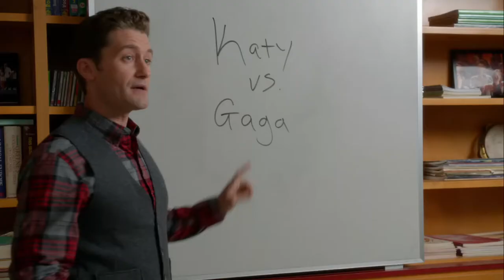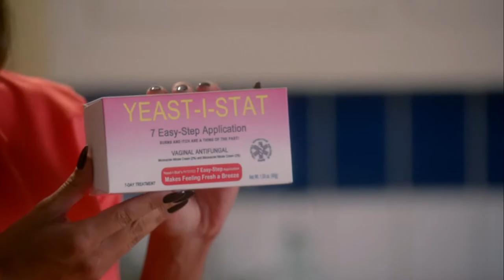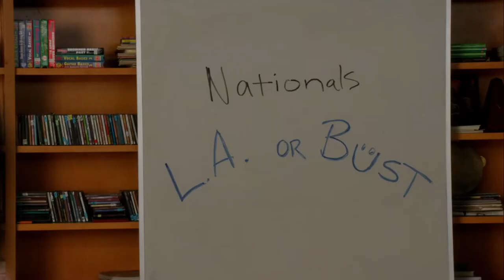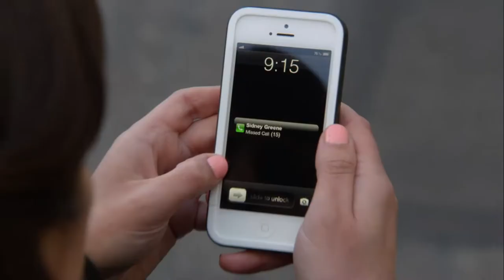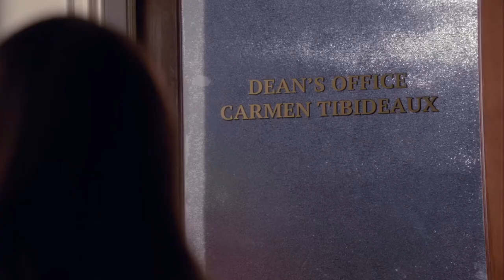every glee recap ever | season 5-6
No, netflix, I don't want to skip the glee recap, that shit's hilarious.

At this point the whole thing is just hysterical and someone really loved the beckretary joke.